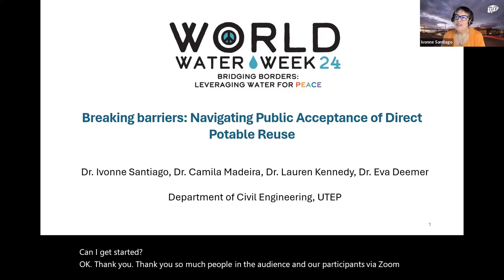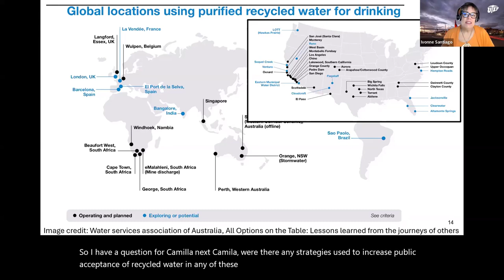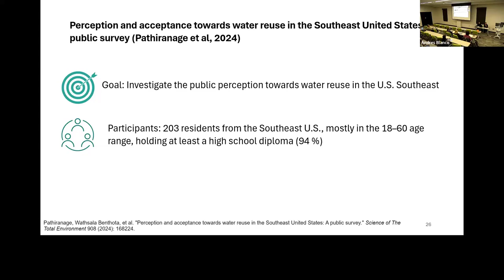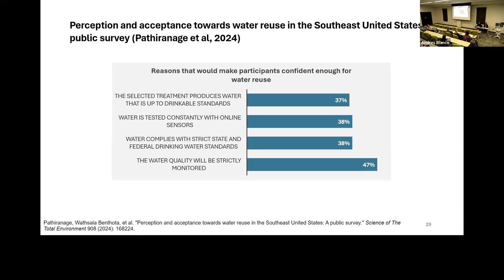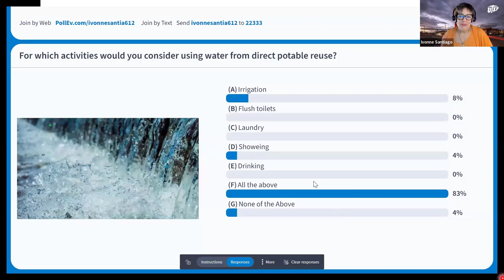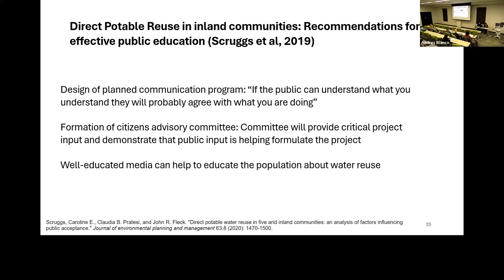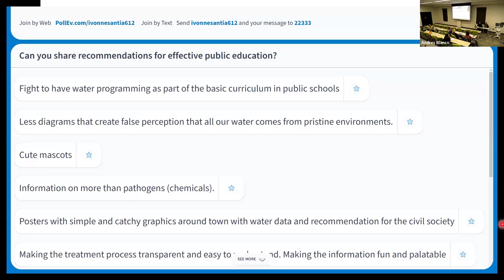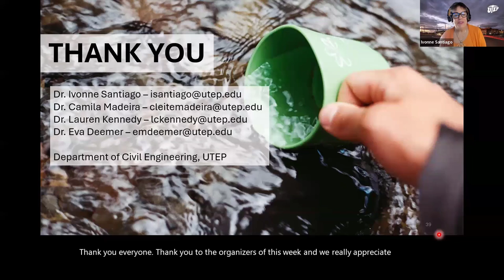Breaking Barriers: Navigating Public Acceptance of Direct Potable Reuse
The panel will introduce the concept of Direct Potable Reuse to the public and provide an overview of the technology that will be implemented in the construction of the full-scale direct potable reuse facility in El Paso, which will be the first-of-its-kind in the Northern Hemisphere. The panelists will also discuss how the successful implementation of Direct Potable Reuse in El Paso would pave the way for the expansion of the technology to other communities in arid lands.

Presenters: Lauren Kenney and Camila Madeira (in person), Ivonne Santiago (remote)

Part of World Water Week 2024 at UTEP and UACJ.